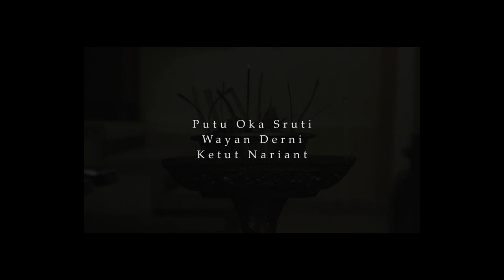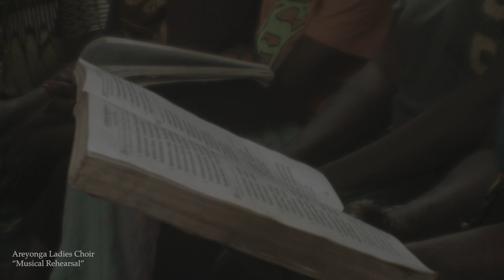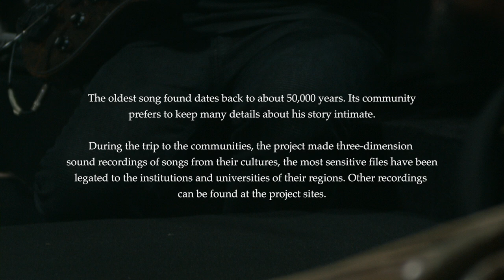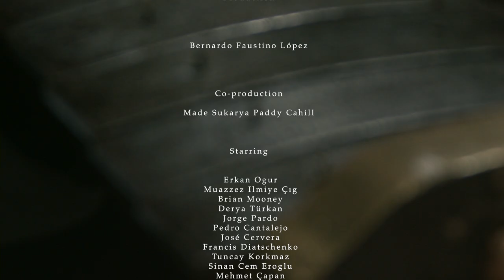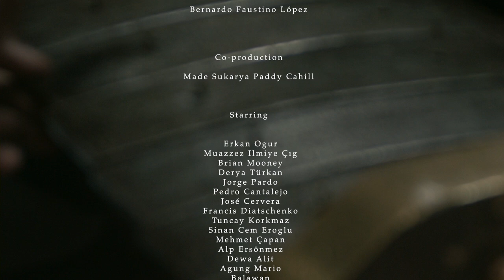Concert Evolution OST-BSO/Erkan Oğur/Derya Türkan/Jorge Pardo/Muazzez Ilmiye Çığ/Tuncay Korkmaz...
Director & Production
Bernardo Faustino López
Co-production
Made Sukarya Paddy Cahill

Starring

Erkan Oğur
Muazzez Ilmiye Çığ
Brian Mooney
Derya Türkan
Jorge Pardo
Pedro Cantalejo
José Cervera
Francis Diatschenko
Tuncay Korkmaz
Sinan Cem Eroğlu
Mehmet Çapan
Alp Ersönmez
Dewa Alit
Agung Mario
Balawan
Wayan Nakan
Dewa Kayonan
Minjarrah Jarret
Wayan Naka
Made Subandi
Wayan Sudarsana
Ketut Tarmadi
Nyoman Suaida
Nyoman Suarsana
Wayan York Eko
David Cameron
Graham Rostron
Kemal Eroğlu
Kutut Kantar
Gamelan Salukat
Dewa Gede Artayasa
Komang Trio Paradese
Komang Agus Cahyadi
Putu Astianawan
Kadek Krisna Arimbawa
Ketut Suryana Putra
A.A.Bagus Krishna P.S.
Wayan Ariadi
Wayan Sukadana
Kadet Lanurangga
Gusti Putu Alit Indrawan
Komang Resa Pradana
Wayan Sumerta
Wayan Wahya Dika Kadet Patra Agustina
Taman Nusa - Bali
WayanDavid
Ketut Kertawidanr Wayan Banyor
Desi Yanti

Komang SetiawanImp SumadiasaKadek Eno“GST Clarmini”Desi PurnamiSephari DewinBadar Fransiskus Marmata Penjeleja

PuwakaniDewa YadniaçWarga Sari Manusa Yadnya Wirama Manda Malon
Waya Budiartha
Putu Oka Sruti Wayan Derni Ketut Nariant

Voice, Editing, Sound, CGI
Bernardo Faustino López
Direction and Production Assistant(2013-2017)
Damla Kopuz

Camera
Bernardo Faustino LópezDamla Kopuz (Conciertos Erkan Ogur)Carlos Iñiesta (Conciertos Erkan Ogur & Jorge Pardo)

Camera Asistant Taman Nusa, Bali - Wayan Suadi
Voluntary in Cennet, Turkey - Bayram Ali Uysal ...
Sanggar Kayonan
Iba Titiyang Made Banjar Pande Munggunggih Toris Titiyang
Dot Ngerekam Ibuk Mekidurg Ngidang Benjang

...Mengwi Pura Taman Procession ...
Trinil-Java-Indonesia
Sularto, Ery, Paiman Suseno, Umar & Manto
Pettakere-Sulawesi-Indonesia
Security - Niuhantanad Arsad Camera Asistente- An ́Nuar
Car - A.Abri ...

Thanks to all the people involved.

00:00 Erkan Oğur - 01 Taksim Concert Evolution
00:58 Jungles and the beginning of music
01:51 Bülbülüm Altın Kafeste - Erkan Oğur, Derya Türkan & Alp Ersönmez
13:10 Guitar Call in Cennet - Erkan Oğur
15:05 Shulgi Lullaby (Fragment) - Muazzez Ilmiye Çığ
16:14 Dream in Cennet together - Erkan Oğur, Tuncay Korkmaz
19:00 Saz in Cennet - Erkan Oğur
20:26 Ardales Duduk
22:04 Solo en la cueva de Nerja - Jorge Pardo
26:31 Aqua - Singapadu - Gamelan Geguntangan, Sanggar Makaradahwaja
50:02 Procession in Mangwin, Bali
53:03 Pray for the people - Putu Oka Sruti, Wayan Derni, Ketut Nariant
57:41 Land is Talking - Dewa Alit, Gamelan Salukat
01:10:32 Saat Kamu Sini - Agung Mario
01:15:11 Balai Taman Nasional Bantimurung Bulusaraung - Balai Taman Nasional Bantimurung Bulusaraung
01:17:38 Pura Puseh Desa Batuan - Wayan Naka
01:21:58 Pray I in Musical Rehearsal - Areyonga Ladies Choir
01:26:54 Pray II in Musical Rehearsal - Areyonga Ladies Choir
01:29:26 Romanza - Paganini - Francis Diatchenko
01:33:38 Ebow Cennet - Erkan Oğur, Tuncay Korkmaz
01:35:28 Improvisation in Areyonga - Francis Diatchenko
01:39:13 Improvisation - Minjarrah Jarrett
01:41:30 The deep sound release of bush - Kakadu
01:42:08 Bininj Gunborrk In Javiru - David  Cameron, Graham Roston
01:44:15 Cennet Light - Erkan Oğur
01:45:14 Cennet Dream - Erkan Oğur
01:46:06 Back to Kanli Divane - Erkan Oğur
01:48:19 Entering Cennet - Erkan Oğur, Tuncay Korkmaz
01:48:55 "Gel Benim Derdime Bir Derman" in Cennet - Erkan Oğur
01:56:01 Take And Give - Balawan, Made Subandi